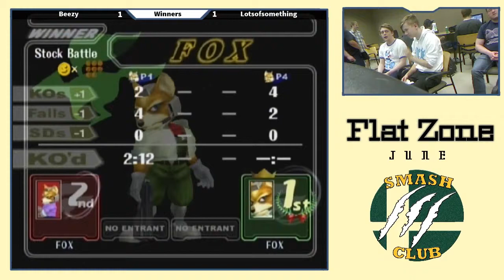Lots (Fox) vs. Beezy (Fox) - Winners Semis - Flat Zone Jun